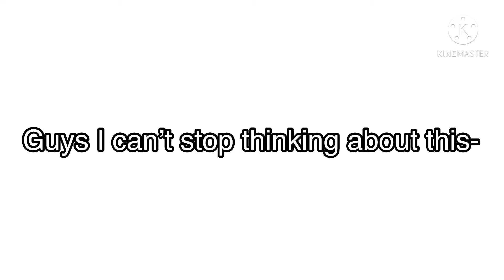Secret love child?! * todoroki vibes intensify *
Lmao I binge watched bungou stray dogs in like 2 and half days now I’m obsessed 😂